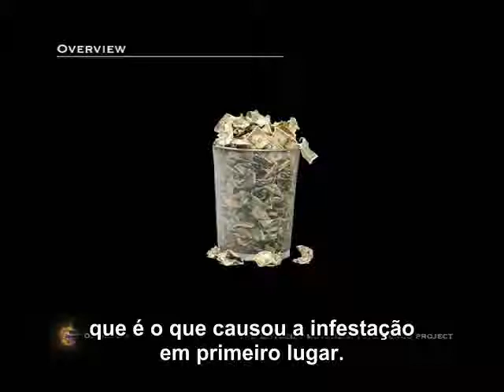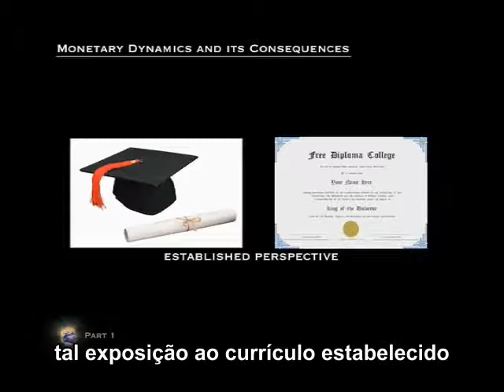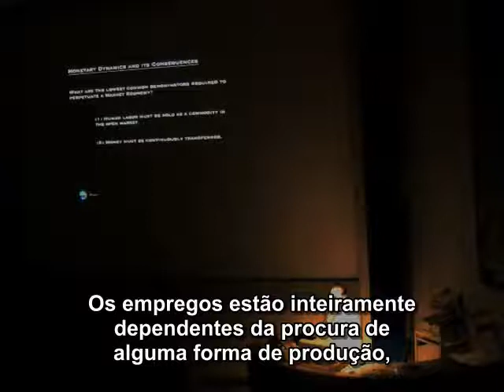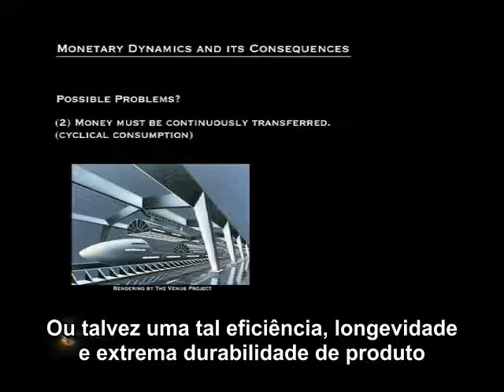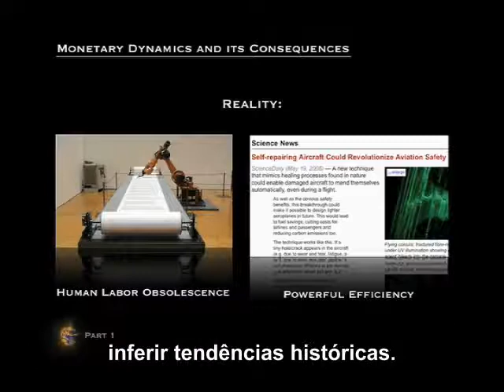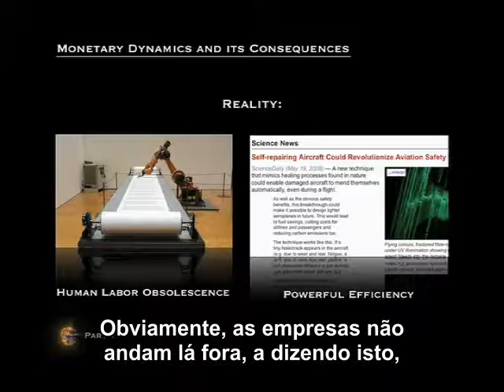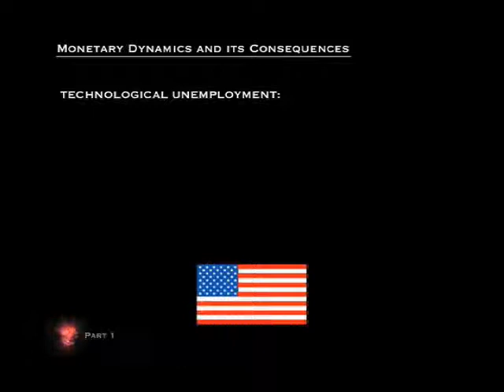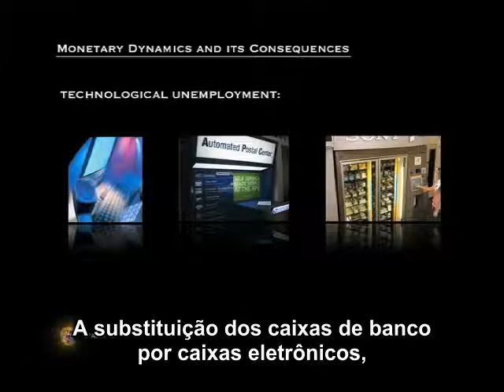Onde Estamos Agora? parte 3 de 9 Legenda - BR.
Palestra: Londres, Reino Unido, intitulada
"Onde estamos agora?"  Peter Joseph do Movimento Zeitgeist De 25 Julho de 2009